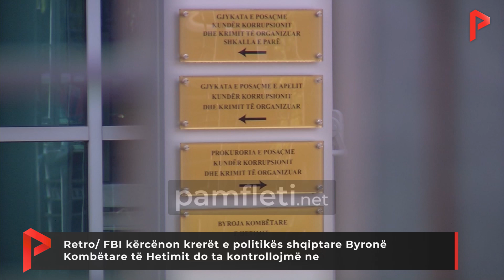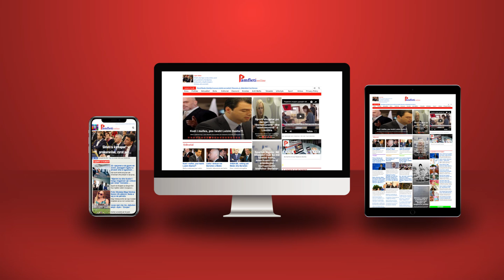Retro/ FBI kërcënon krerët e politikës shqiptare Byronë Kombëtare të Hetimit do ta kontrollojmë ne